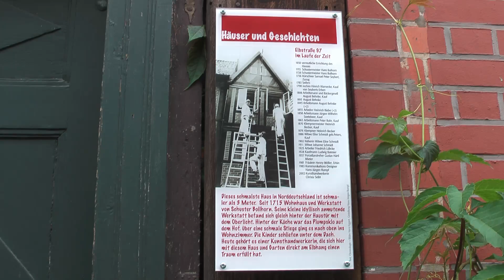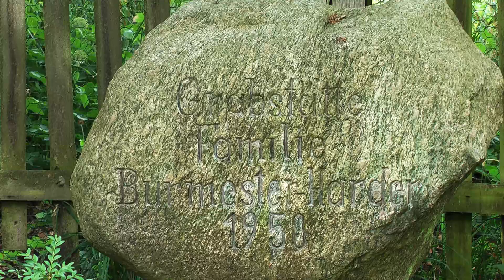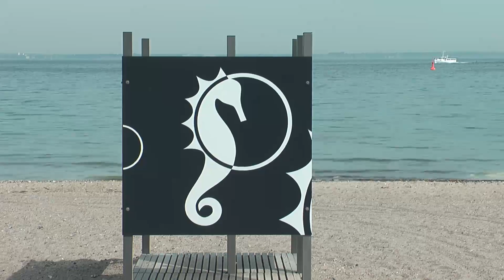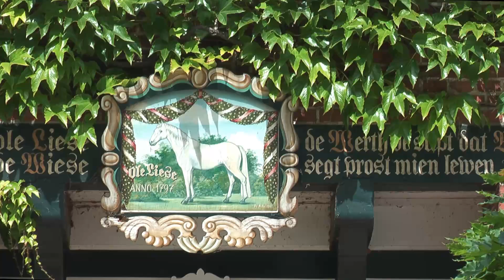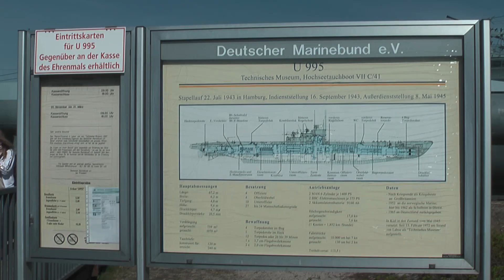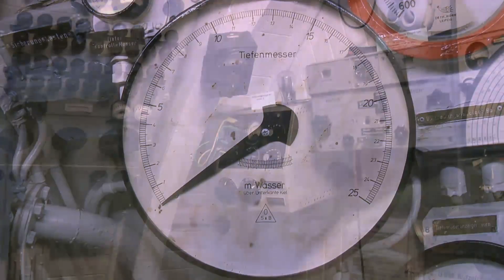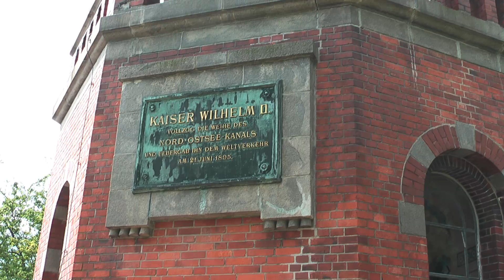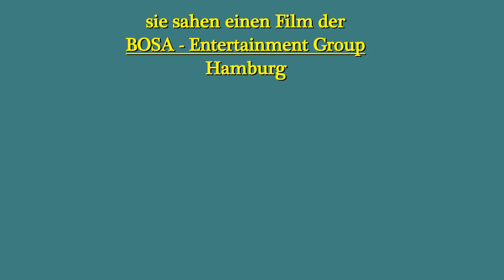SCHLESWIG - HOLSTEIN FILM 4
Elbfähre Zollenspieker / Lauenburg / Mölln / Timmendorfer Strand / Laboe Ehrenmal / Gut Panker u.a.